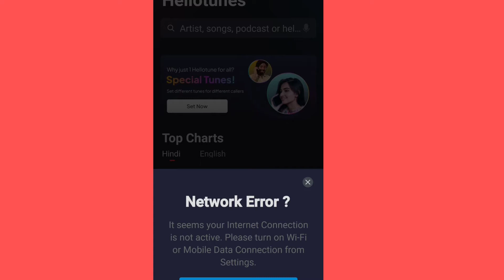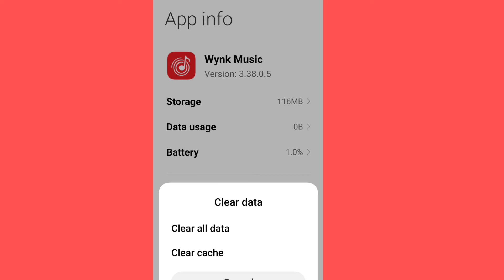How To Fix Wynk music Network Error It seems Your internet Connection